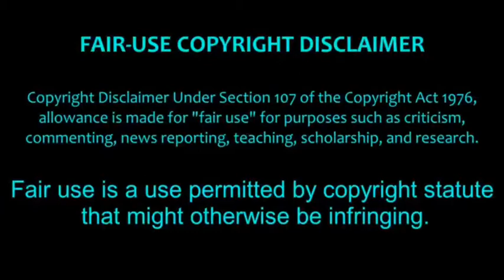Asmr Mukbang nikocado crushing on zach choi (eatingsound) real sounds